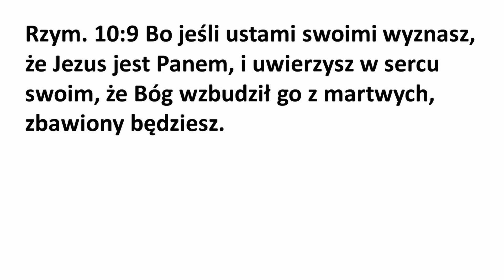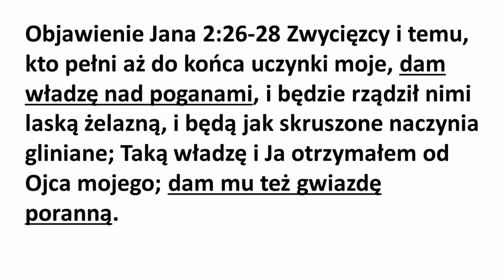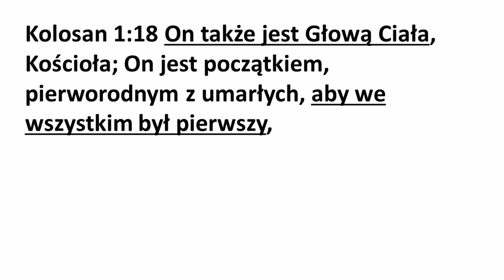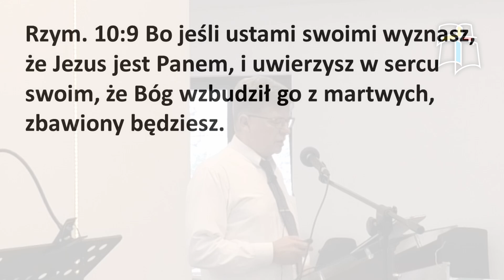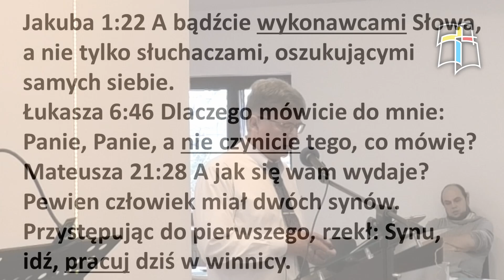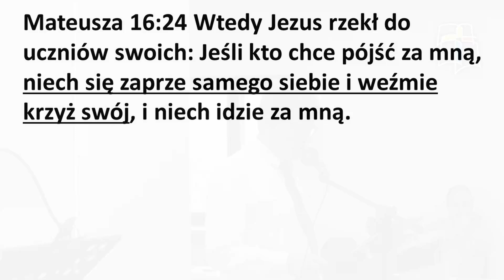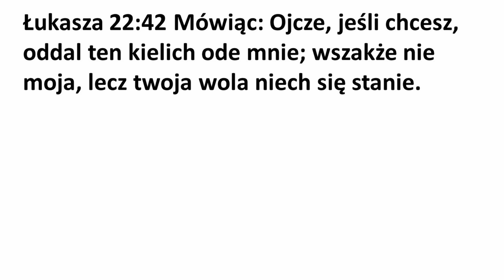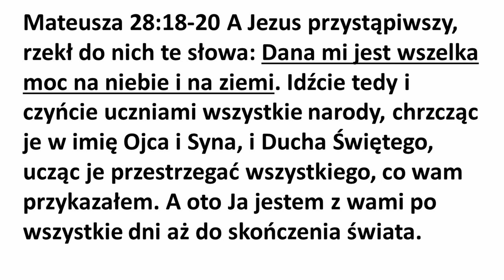Jezus PAN - Kraków, 17 grudnia 2023